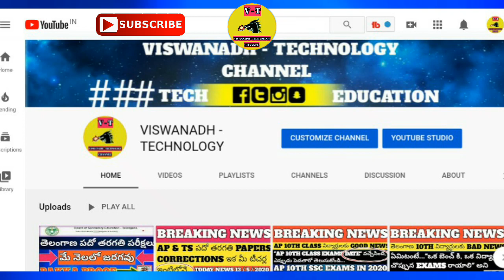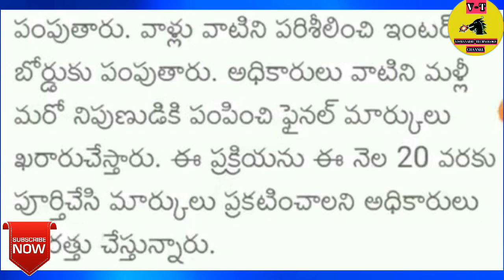TS inter Supplementary Results fixed date Comes on Officials 2020 | TS inter Supply Results date 202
TS inter Supplementary Results fixed date Comes on Officials 2020 | TS inter Supply Results date 2020 |

Educational purpose

Channel is Meant Entertainment purposes
Only .👍👍👍👍💐💐💐💐

Only .👍👍👍👍💐💐💐💐